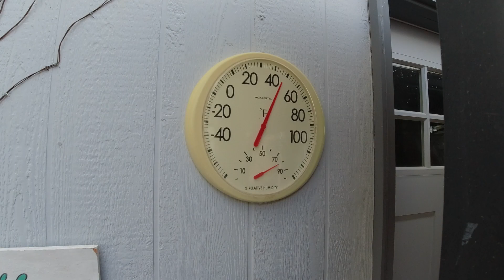My First Hike in 2022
About My Channel:
Welcome to my channel, Now Hit That SUBSCRIBE Button, it Don't cost you nothing its FORRRREEEEEE,  my video's are about anything and all things going on with me or my family, oh and hiking Videos.Please remember to like, comment or subscribe, if you dislike my videos...well there is a button for that also. Please let me know what you like about my videos and even what you dislike so sit back relax and enjoy the show I'm ga ga gone making video's. yea Boooiiiiieeeeeeee!

My playlist To All My Videos Below:

Sony Handycam HDR - CX 440 AVCHD, with a wide Angle 29.8 mm, 9.2 mega pixels

My Samsung S9 Cell phone Camera.

Tucson , Arizona